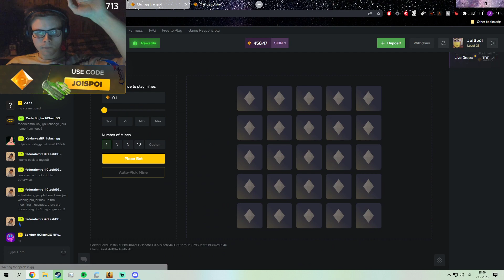A TRUE GAMBLER!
Use code 'CSGOMOMENTS' on tradeit.gg and receive a 10% buying discount.
TradeIt is a good site to instant P2P trade your skins & make them to real cash!